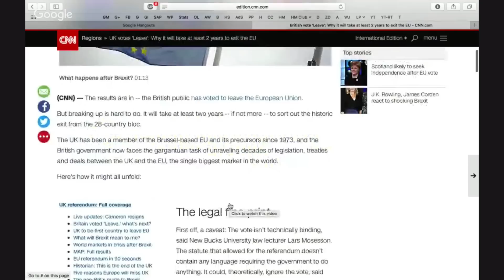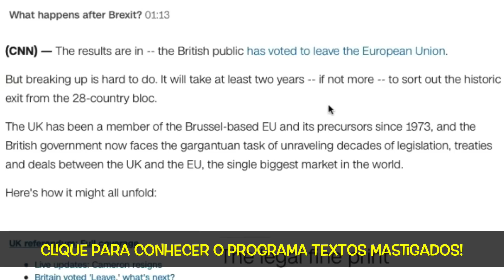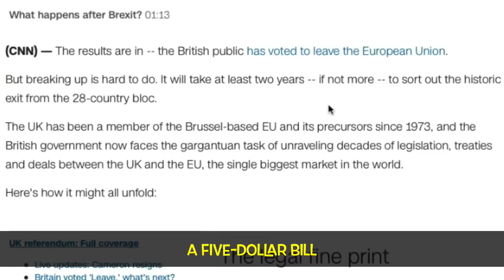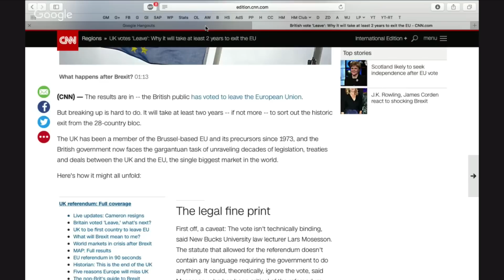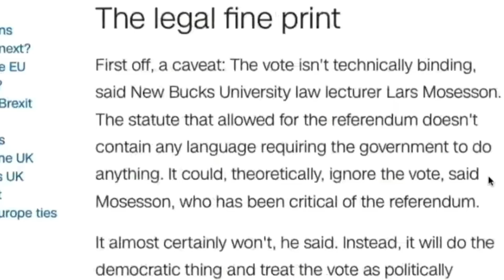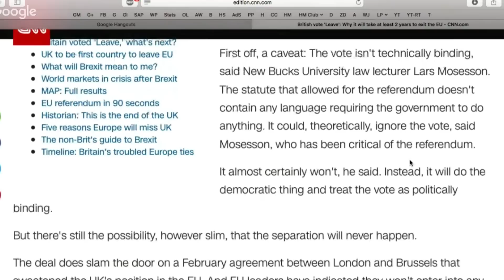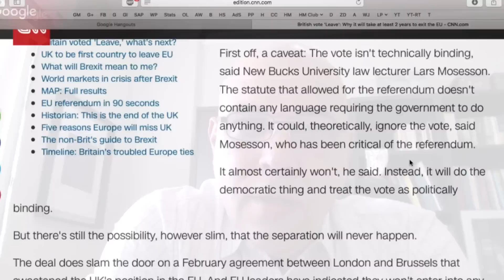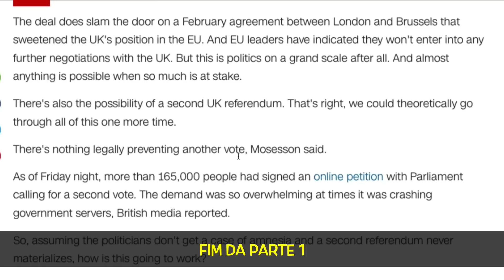🇬🇧 BREXIT: leitura e tradução de artigo da CNN 🇪🇺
O que é Brexit? Acompanhe leitura de texto da CNN sobre a saída do Reino Unido da União Europeia. Enriqueça seu vocabulário, aperfeiçoe sua pronúncia e amplie seus conhecimentos gerais com as dicas de inglês do Tecla SAP.

✅ Qual é a diferença de pronúncia entre SHEET x SHIT, BEACH x BITCH e EAT x IT?

⭐️ ⭐️ ⭐️   P R O G R A M A   D O   J Ô   ⭐️ ⭐️ ⭐️